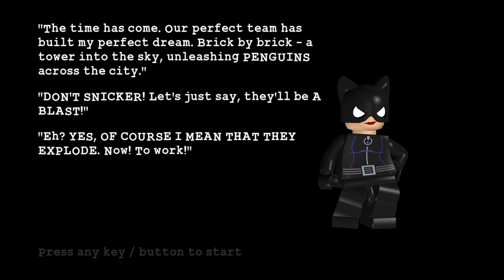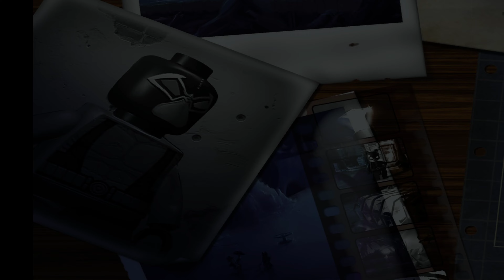Arctic World| Lego Batman: VILLAIN Chapter 2 Episode 5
Submarine Episode 5